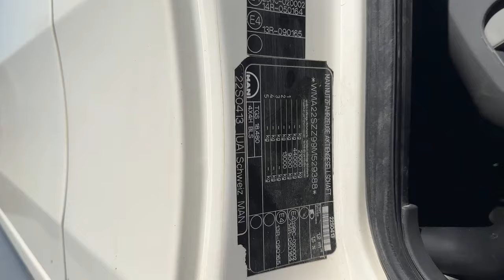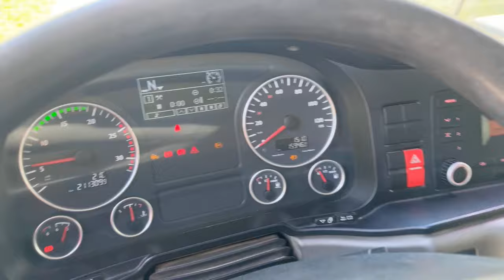MAN TGS 18.480 SZM Allrad/tractor unit all-wheel drive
(DE)

MAN TGS 18.480 SZM Allrad

Radformel 4x4 Allrad
Hydrodrive
Kipphydraulik
Schaltgetriebe
Pritarder
Tempomat
Klimaanlage
1 Bett
Standheizung
Blatt/Luft Federung
Leergewicht 7.900 kg.
Wir kaufen auch Ihren Lkw oder nehmen ihn in Zahlung.

Online-Besichtigung über WhatsApp und Viber.

Wir können die Lieferung zu Ihrer Adresse in Deutschland und Europa oder zu den internationalen Häfen gegen Aufpreis organisieren.

Auf Wunsch können wir auch Qualitätssicherung aus der Ferne, indem wir für Sie TÜV machen (kostenpflichtig) anbieten.

Schnelle und einfache Finanzierungsmöglichkeiten für Kunden aus Deutschland.

Bei Export außerhalb der EU muss die gesetzliche Mehrwertsteuer als Kaution hinterlegt werden. Irrtümer und Zwischenhandel vorbehalten.

Wir beantworten gerne alle Ihre Anfragen.

(EN)

MAN TGS 18.480 tractor unit all-wheel drive

Emission class Euro 5
Wheel formula 4x4 all-wheel drive
Hydrodrive
Tipping hydraulics
Manual gearbox
Pritarder
Cruise control
Air conditioning
1 Bed
Auxiliary heating
Leaf/air suspension
Unladen weight 7,900 kg.
Online review is available via WhatsApp and Viber.

We can organize a delivery to your address in Germany and Europe or to the international ports for extra charge.

On request, we can offer quality assurance from a distance by doing MOT for you (chargeable).

Fast and easy financing options for customers from Germany.

For export outside the EU, the legal VAT has to be paid as a deposit. Errors and intermediate trade reserved.

We are happy to answer all your questions.